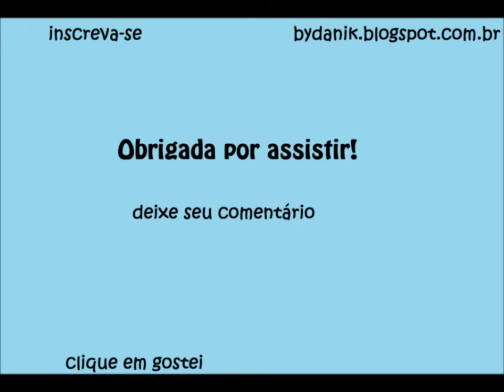origami tutorial: Rose